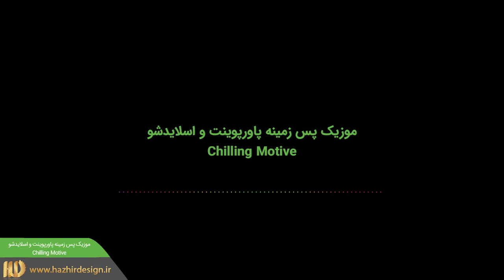موزیک پس زمینه پاورپوینت و اسلایدشو Chilling Motive 167076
محصول شرکت Motion Array
کد محصول : 167076
ضرب آهنگ (تمپو) : 110 BPM
سمپل ریت : 44.1kHz
مدت زمان فایل اصلی : 1:56
فرمت : WAV

هژیر دیزاین مرجع دانلود فایل های گرافیکی و ادیت فیلم و موزیک
پیشنهاد به آنان که میخواهند حرفی برای گفتن داشته باشند